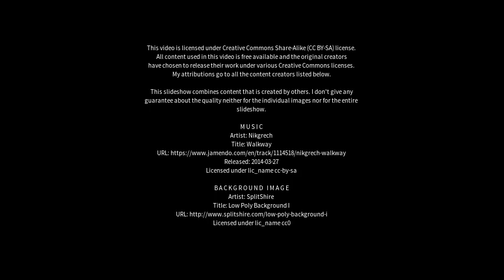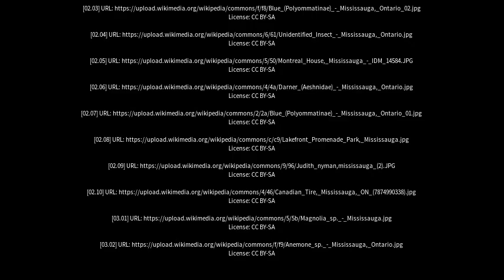Best places to visit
Best places to visit - Mississauga (Canada) Best places to visit - Slideshows from all over the world - City trips, nature pictures, etc.